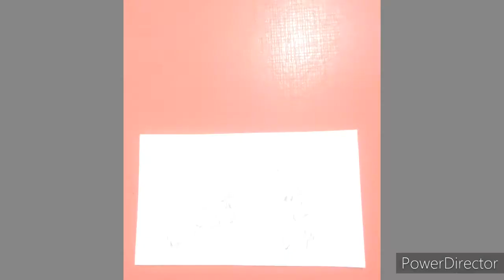Gacha Life drawings || part 1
Minecraft user: LGW Elite
Roblox user: HyperSunflower1YT

Also make sure to follow my brother!
Have a lovey day!!!

Also I wanna see HSsniper1 in the comments!